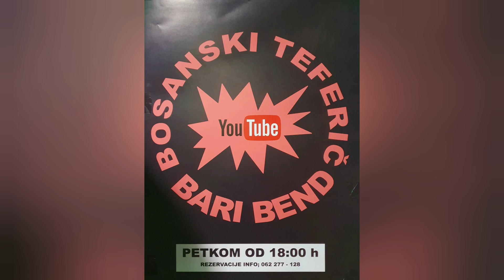🔴 Kraljica Adela s mamom kolo vodi - Bari Bend - Hotel Heco Plus Sarajevo - Bosanski teferič